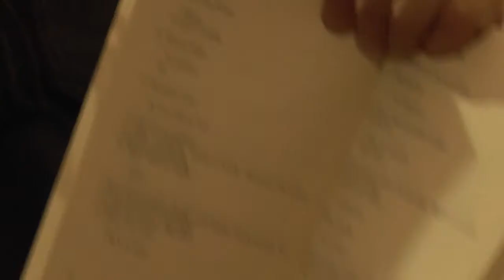Rencontre avec Philippe Minyana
Le 5 février 2015, l'auteur et dramaturge Philippe Minyana rencontre le public pour parler de son travail d'écriture de la pièce Une Femme, présenté au Théâtre Saragosse, dans la mise en scène de Marcial Di Fonzo Bo.